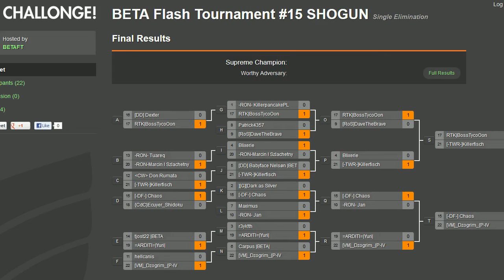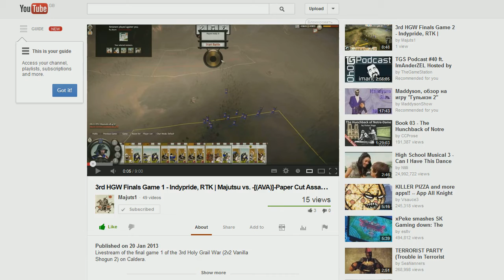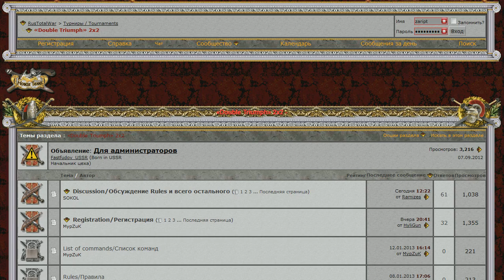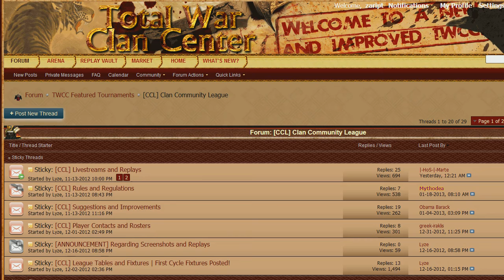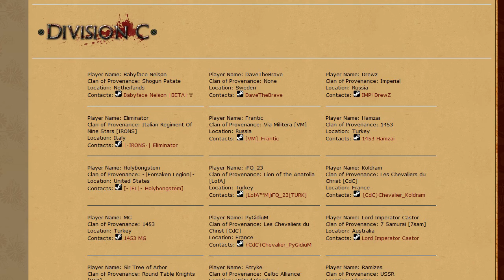Last week in TW MP #1 (w/ Zaript)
Short overview of important TW multiplayer events, that happened last week or coming soon.

The 3rd Holy Grail War (2v2 Vanilla Shogun 2)

THE RISING SUN TOURNAMENT (Fall of the Samurai 1vs1 Avatar)